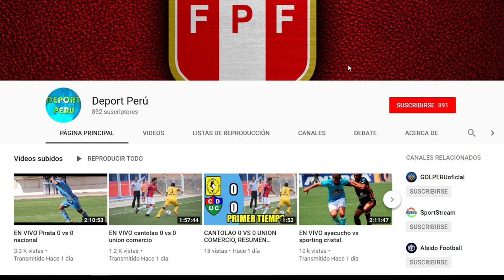Sport Huancayo vs Melgar 🔴 EN VIVO, Fecha hora canal y todo lo que debes saber